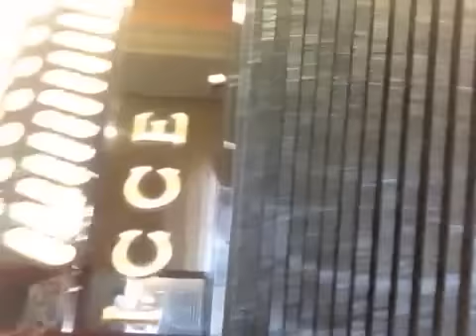Video Aula Acordeon--Vanerinha do Adeus.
Pratico